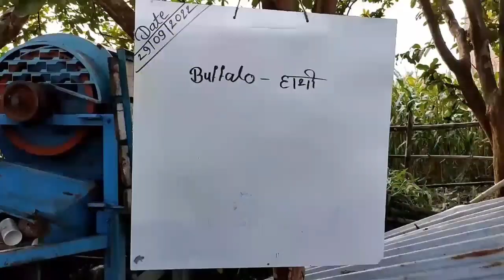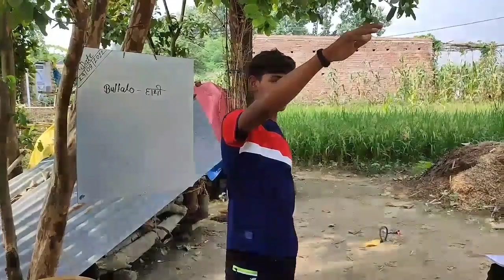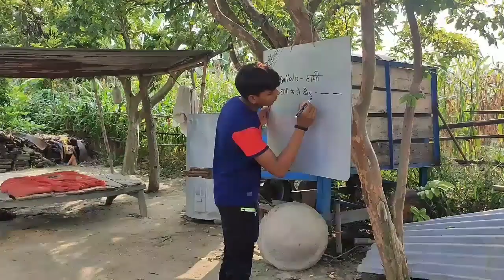video अनपढ़ मास्टर /new comedy video /manimeraj vivek comedy1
video अनपढ़ मास्टर /new comedy video /vivek raj comedy
video अनपढ़ मास्टर /Anpadh master /new comedy video /vivek rah comedy1 /video /mani_meraj_comedy

Anpadh master /New comedy video /vivek raj comedy

camera man:- Adarsh Kumar
editing by:- Adarsh Kumar

manimeraj _vivej_comedy
vivek raj_comedy_video
vivek raj_new_comedy_video
vivek _adarsh_kumar
vivek _Adarsh
vivek _Abhishek
ag gamer 3.0__Abisheak
mani meraj deshi naya sal
दम है तो हँसी रोककर दिखाओ😃
mani maharaj
mani maharaj tik tok whatsapp status
mani meraj ke video
snake video
mani maharaj ke comedy
mani meraj ke dance
mani maharaj snake comedy
mani meraj ka tiktok video

 || fll Comedy video Mani meraj vines
AWARA ENGINEER @M... Amazing Chhakka funn. VIDEO निरहुआ हिंदुस्तानी. लालच बुरी बला है || Lalach. Comedy videol Must W... लवलीसे सादी रुपचन बाबाके. इन जानवरों से पंगा ना बाबा Band Aur Baraati 4 | बैंड ... कन्या कुमार का जॉब इंटरव्यू... जी हां मैं हूं छक्का | Toda. 26 January Special Jok... मकई चोर || Makai Chor II Khabar | खबर | Mani Me... sonpapri | सोनपापड़ी \ful. हम फेर से कुआरा खाऐम 2 ।...

world.

PAAGAL BETA 40 | Jok... Kamine Dost | कमीने दोस्... Funny Video | Ompr... विमल लवर || Vimal Lover... manimeraj,,funy... Mausa Ji 2 || मौसा जी 2 || इश्कबाज भाभी | ishqbaaz... Video Song - Om Prak... Must Watch New Desi. बहरा दोस्त माधरचोद | M... झिझिया | Jhijhiya | Mani... Game Nerf War : Winte... SURAJ ROX FUNNY IN... Dj_Malaai_Music_vv_M... FUCHAKA CHALLANG... दम है तो हँसी रोककर दिखा.
mani meraj Sonpapri
mani meraj ke Sonpapri

          Aap es gmial par massage kare ham hata denge